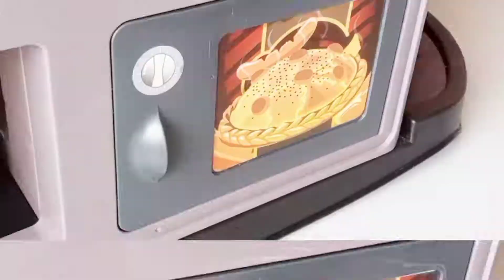reverse version 😀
miniature cake 😀